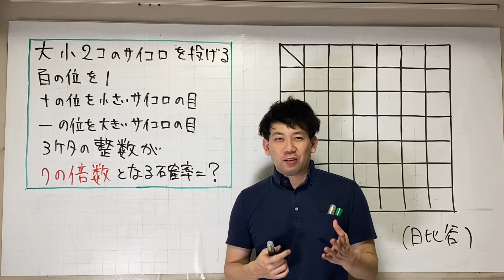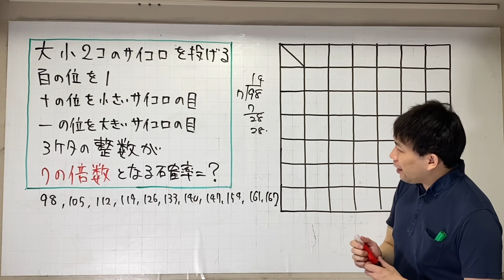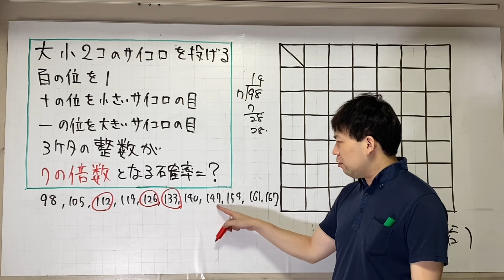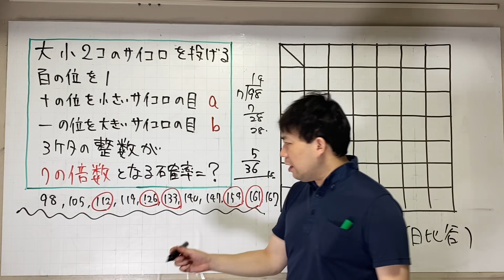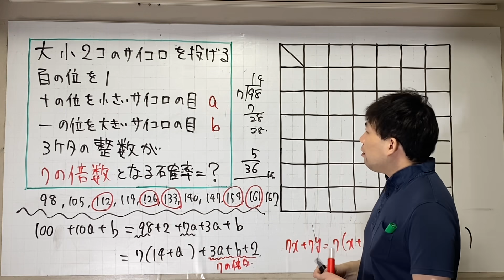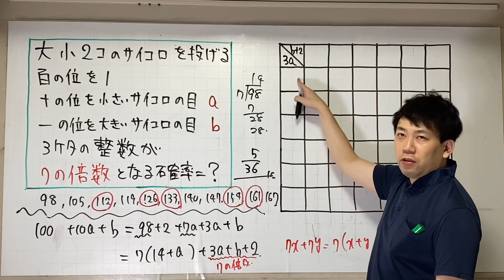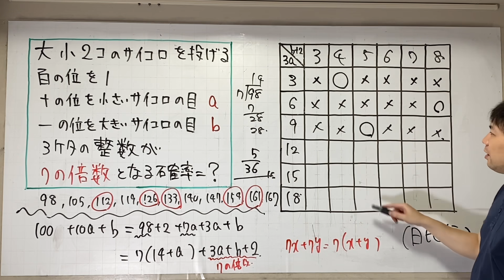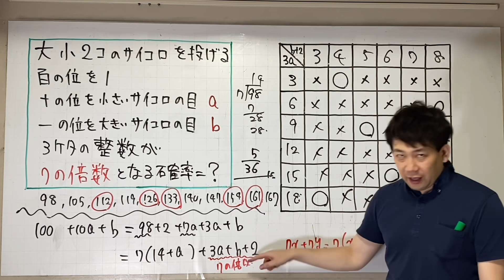7の倍数になる確率＝❓ 日比谷